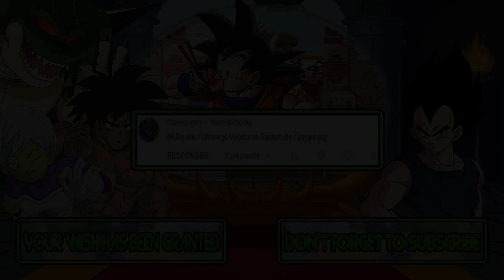M.U.G.E.N Battles | Goku Mastered Ultra Instinct/Vegeta Ultra Ego vs Gachatuber/Peppa Pig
Mugen Battles Goku Mastered Ultra Instinct/Vegeta Ultra Ego vs Gachatuber/Peppa Pig

Video Requested by Starecrown

► Downloads ◄

► Songs ◄

♪ Ultra Instinct Goku Theme - Dragon Ball FighterZ ♪